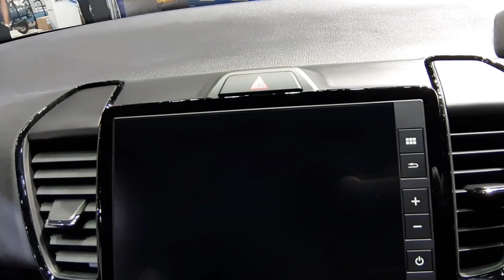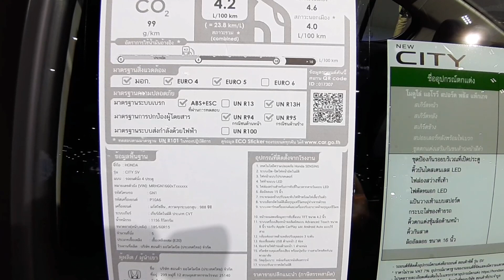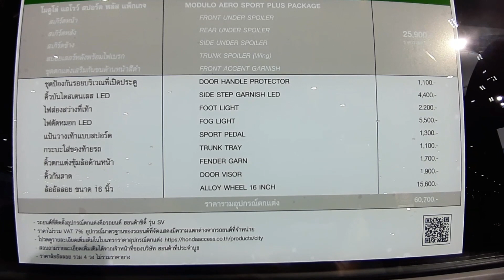2023 New Honda City e:HEV SV with Modulo Package | Meteoroid Grey Metallic colour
2023 New Honda City e:HEV SV สีเทา Meteoroid Grey Metallic พร้อมชุดแต่ง Modulo ภายนอก(Exterior) ภายใน(Interior) ราคาตัวรถ 679,000 บาท(BHT)